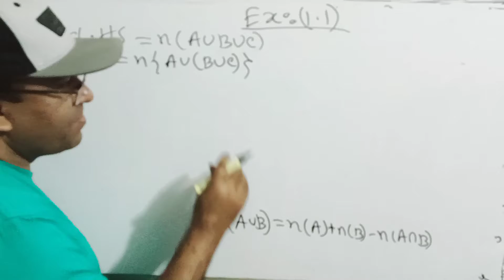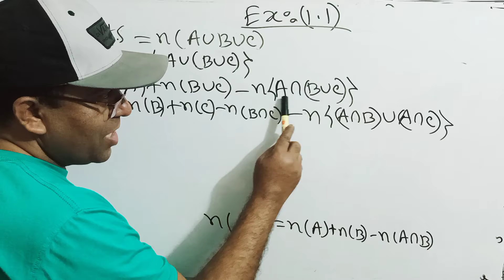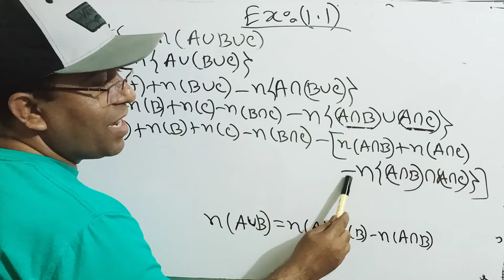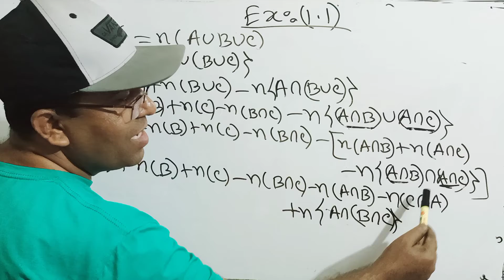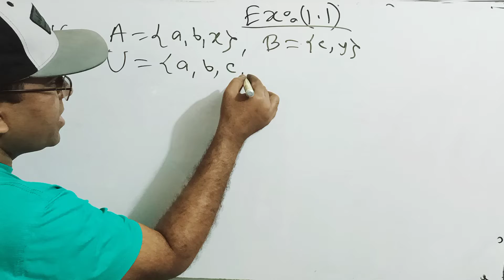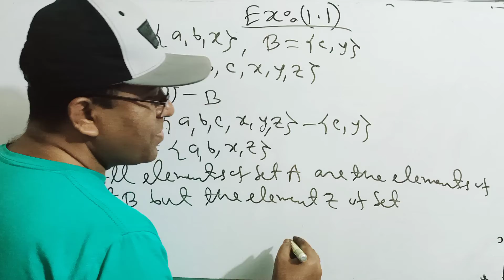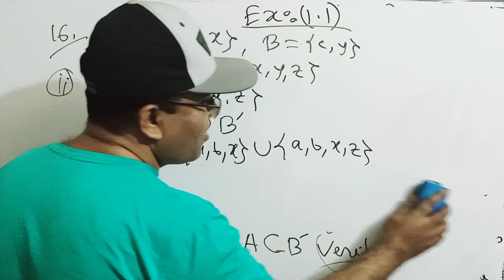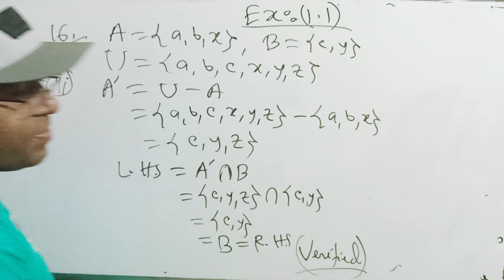SSC Higher Math Exercise 1.1 sets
Nine Ten SSC Higher Math Chapter 1.1 Sets